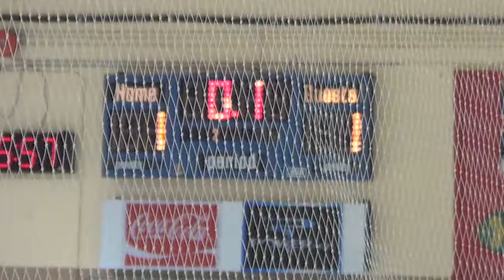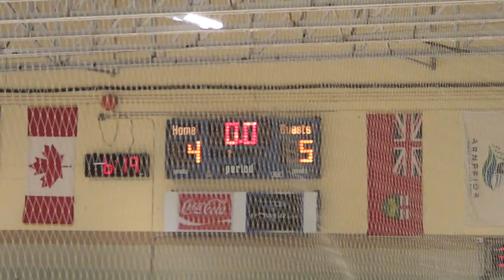Game #7 vs Renfrew Wolves Dec. 8th, 2020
2020/2021 U11 Tier 1 Arnprior Packers vs Renfrew Wolves
Tuesday, December 8, 2020 - Glenn Arthur Arena, Arnprior, ON

Packers 4
Wolves   5